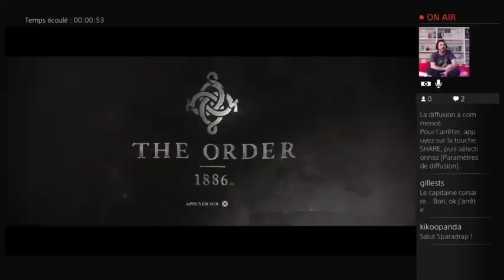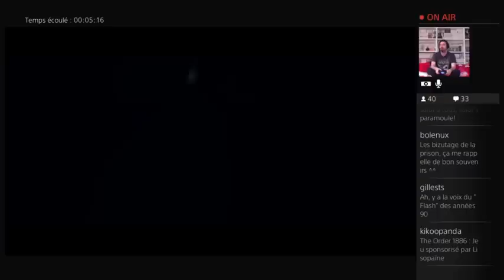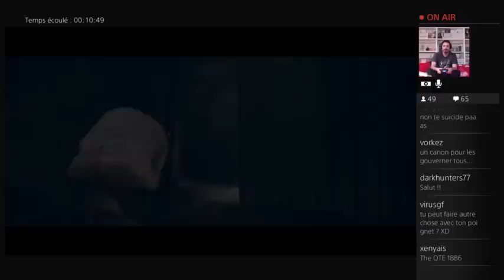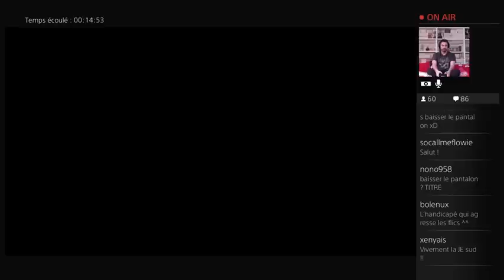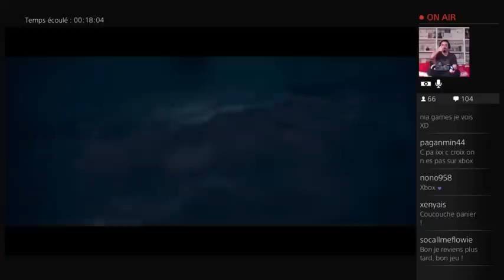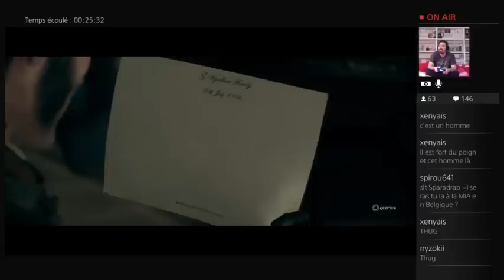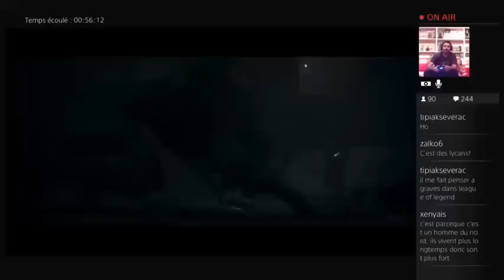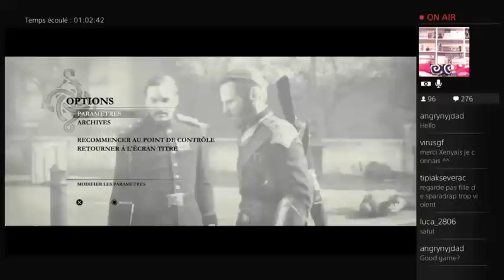Let's play of the dead sur The Order 1886 !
Si tu aimes les moustaches et les QTE je t'invite a suivre ce live !